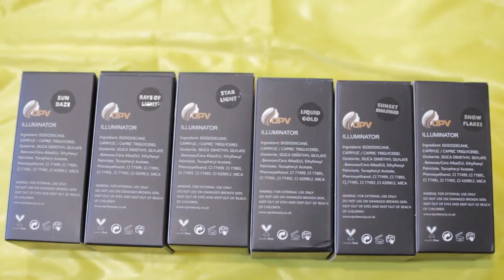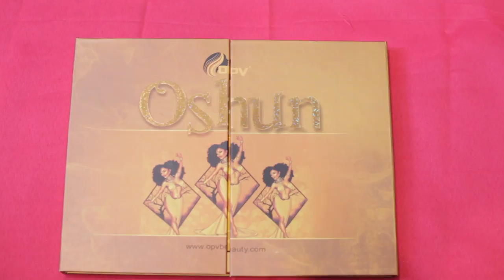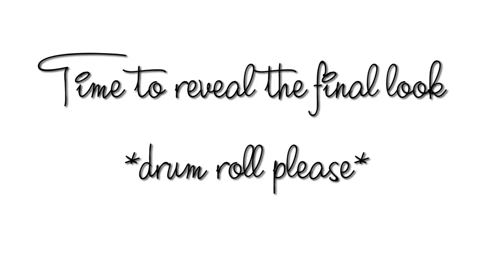Doing My Own Makeup with OPV Beauty | Stella Damasus (Stella's Favorite Things)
Hey Lovelies!

I'm so excited to give you a peek into how I do my own makeup. OPV Beauty sent me some amazing products and I absolutely love them.

Intro & Outro Music : Get Up - Lamboginny & Stella Damasus